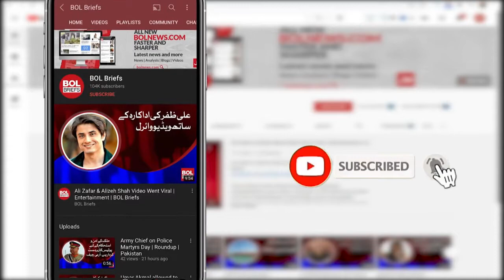Sri Lanka first Captain Died on Monday | BOL Briefs